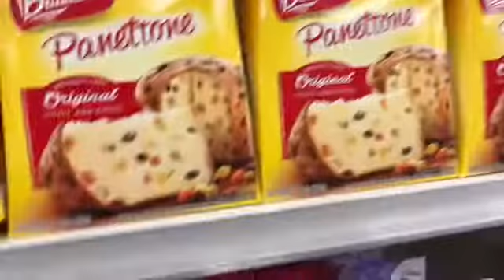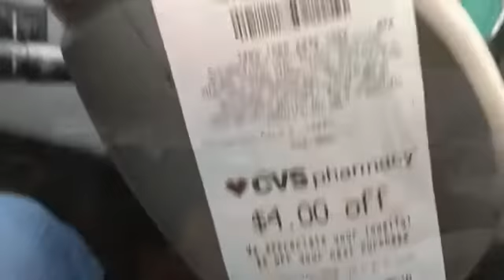HE ACCIDENTALLY HIT SOMEONE | FAMILY VLOGS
Hello Shay Squad I hope everyone is having a Awesome day. You will get a story time, Car Vlog, mini car rant all in one Vlog. I Love you all!!! ❤️❤️❤️